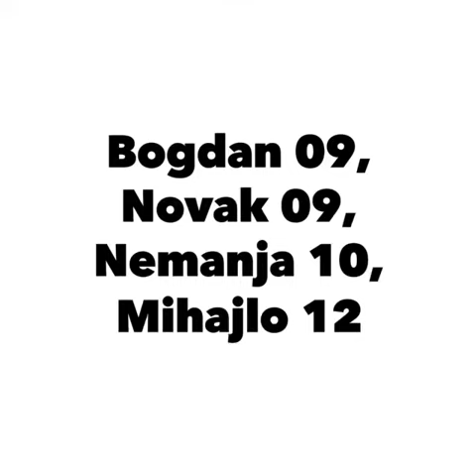Novak Todorovic, Bogdan Maksimovic, Nemanja Ivanovic i Mihajlo Milenkovic, Trener Neca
Novak Todorovic, Bogdan Maksimovic, Nemanja Ivanovic i Mihajlo Milenkovic,
Trener Nemanja Neca Stanojevic
master profesor sporta i fizickog vaspitanja